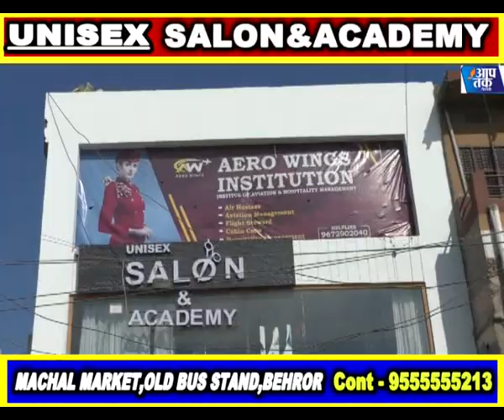बहरोड़ ग्रीनलैम का समाज हित में बढ़ते कदम,महिलाओं ने धूम धाम से निकली कलश यात्रा सहित अन्य खबरें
aap tak network बहरोड़ ग्रीनलैम का समाज हित में बढ़ते कदम,महिलाओं ने धूम धाम से निकली कलश यात्रा सहित अन्य खबरें